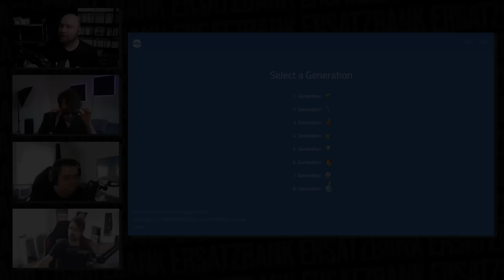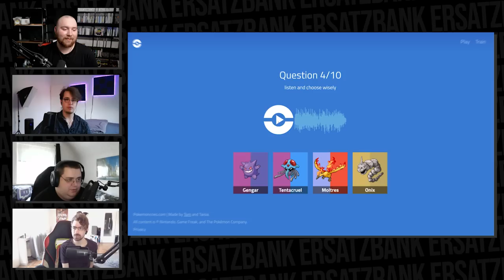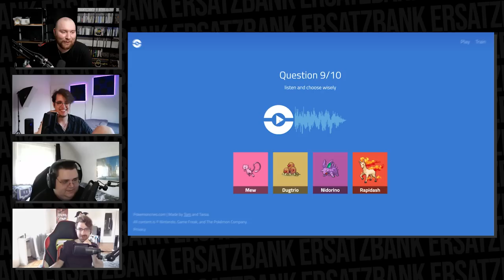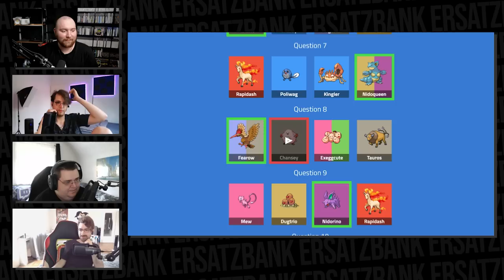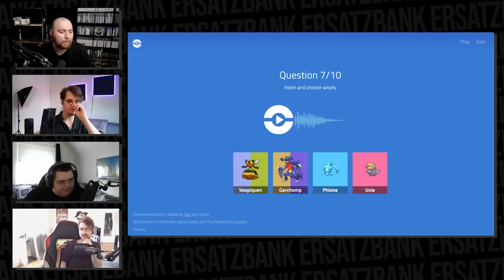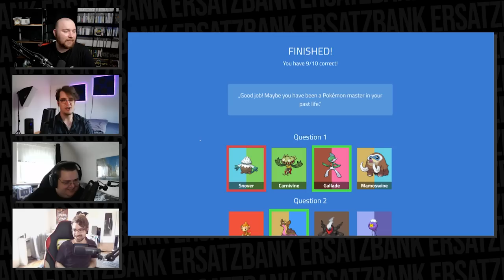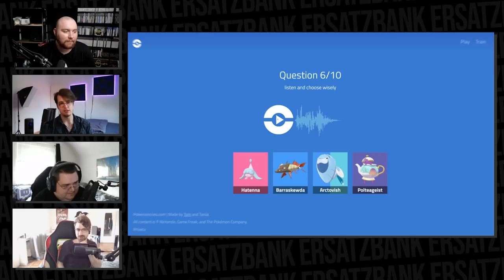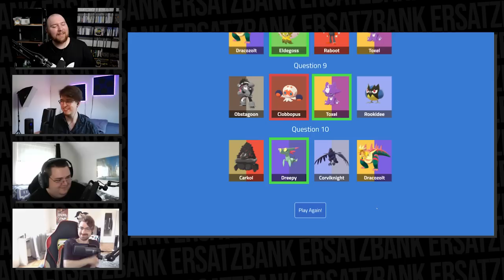Zügelt eure Aufregung: Es geht um Laminat-Böden - Ersatzbank #11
Ersatzbank Folge 11: Heute ist Fully zurück. Es geht auch um die böseste aller Videoplattformen, Laminat-Böden und die Vorschule.

0:00:00 Dies das
0:12:24 Scheinbar Böden
0:36:00 Youtube
1:16:23 Vorschule
1:35:07 Tutorials Böse
1:50:12 Witcher 3
1:57:14 3D Mario
2:24:11 Pokémon Rufe Quiz